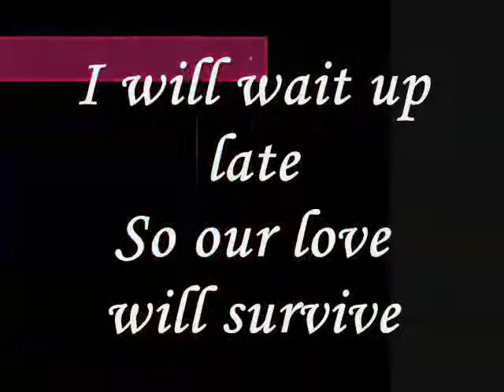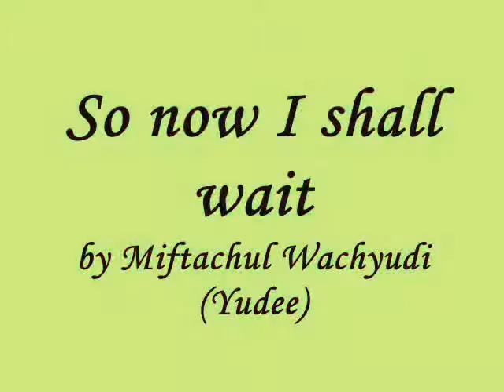Miftachul Wachyudi (Yudee) - So now I shall wait- Miftachul Wachyudi (Yudee)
do.
do so
Money is an excellent servant, but the host
very bad.